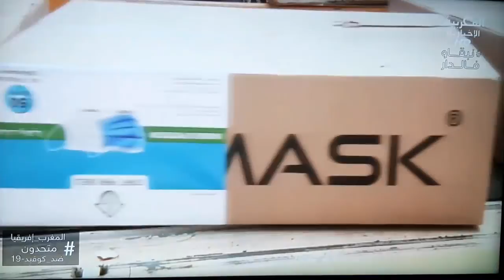تقرير حول ارسال مساعدات طبية للدول الافريقية لمواجهة كوفيد19 و عودة المغرب القوية للاتحاد الافريقي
تغير موازين القوى في القارة الإفريقية برحيل أنظمة كانت تسود لثلاث عقود، وتراجع الإيديولوجيات القديمة مقابل جيل جديد من الرؤساء الأفارقة المتحمسين لتنمية بلدانهم اقتصاديا واجتماعيا.

طغيان البعد الاقتصادي والتجاري بعيدا عن الحسابات الجيوسياسية التي كانت قائمة وتتحكم في علاقات البلدان الإفريقية، وهو ما يعني أن الإكراهات الاقتصادية تعتبر من ضمن المحددات الرئيسية لتوجهات الدول الإفريقية.

تقاسم المشاكل الأمنية والتي أصبحت تعاني منها جل الدول الإفريقية كظاهرة الهجرة والإرهاب، تلك الإشكالات التي وجب التكتل من أجل الحد من خطورتها.

لقد أصبح المغرب فاعلا محوريا في السياسيات الأمنية بإفريقيا جنوب الصحراء بالتوازي مع تزايد نفوذه في تلك المنطقة، فبعد العزلة التي فرضتها عليه الجزائر وإقصائه من القيام بأي دور في اللجنة المكلفة بتنسيق عمليات محاربة “الإرهاب“، والتي تضم إضافة إلى الجزائر –مقر اللجنة–، كلا من مالي وموريتانيا والنيجر، فإن المغرب استطاع إيجاد تحالفات جديدة تعيد رسم الخريطة الاستراتيجية للمنطقة. حيث يمكن تفسير تزايد تأثير المغرب في السياسات الأمنية ومحاربة التطرف بإفريقيا جنوب الصحراء، إلى الظروف الاستثنائية التي تمر منها الجزائر والفراغ الذي خلفه مرض الرئيس “بوتفليقة” وتراجع اقتصادها بتراجع أسعار النفط كما سبقت الإشارة. غير أن ذلك لم يكن السبب الوحيد بل كذلك النشاط المكثف للدبلوماسية المغربية والتواجد الفعلي والعملي ساعد على التواجد المغربي في القارة السمراء7.

إذا كان المغرب قدم الكثير للبلدان الإفريقية وساهم في نسج الكثير من العلاقات معها، فكان من الضروري الدخول إلى الاتحاد والعمل من داخله حتى لا يُستغل في نسج سياسات معادية لمصلحته الوطنية ومساعيه الإفريقية، خصوصا وأن رئيسة أهم مؤسسة داخل “الاتحاد الإفريقي” وهي “مفوضية الاتحاد” من جنسية بلد معادي للمغرب، وهي التي قدمت مقترحات من أجل إقحام “الاتحاد الإفريقي” كطرف في قضية الصحراء داخل الأمم المتحدة، وكذلك حاولت تعطيل الانضمام باختلاق حجج قانونية من قبيل دراسة الطلب من الناحية السياسية، وهو الأمر الذي جعل المغرب أقرب من أي وقت مضى أن يطلب الانضمام إلى المنظمة والتي صوت غالبية أعضائها بالإيجاب، من أجل المشاركة في صنع القرارات الإفريقية من داخل مؤسسة الاتحاد الإفريقي.

رافق الدبلوماسية السياسية التي شهدتها فترة قبل العودة المغربية للحضن الإفريقي، دبلوماسية أخرى موازية على المستوى الاقتصادي حيث بادر المغرب إلى إطلاق جملة من المشاريع الاستثمارية في العديد من الدول الإفريقية، والتي استطاع بفضلها اختراق معسكر الدول “الأنجلو–سكسونية” حيث قاد هذه الحملة الملك “محمد السادس” شخصيا، وهو ما نتج عنه شرخ صف المحور الثلاثي –الذي سبق ذكره– باستقطاب دولة نيجيريا والتي أبرم معها صفقة تاريخية سنأتي على ذكرها.

الآثار الاقتصادية لانضمام المغرب للاتحاد الإفريقي:

لقد تم قبول عضوية المغرب في “الاتحاد الإفريقي” وبذلك أظهرت الدول الإفريقية وعي سياسي طالما افتقدته القارة على مر السنين التي تلت تصفية الاستعمار الأجنبي، كما أن المغرب بنهجه لسياسة رابح–رابح في مقاربته الاقتصادية مع الدول الإفريقية ومساهمته في حفظ السلم والأمن الإفريقي عن طريق مشاركته في بعثات السلام الأممية، أبان على ما يمكن أن يقدمه للقارة السمراء. ويبقى السؤال المطروح ماذا يمكن أن تقدم الأطراف الأخرى وما هي القيمة المضافة التي قدمتها منذ التحاقها ب“الاتحاد الإفريقي” وقبلها “منظمة الوحدة الإفريقية” ؟ ونخص بالذكر “جبهة البوليساريو” ومن يدعمها

ويندرج هذا العمل التضامني في إطار تفعيل المبادرة التي أطلقها الملك محمد السادس في الـ13 من أبريل الماضي، باعتبارها نَهجا براغماتيا ومُـوَجها نحو العمل، لفائدة البلدان الإفريقية.
بعد أن تمكن المغرب من الانضمام إلى منظمة “الاتحاد الإفريقي” وذلك تتويجاً لعقد من الزمن من العمل الدبلوماسي الذي قاده ملك المغرب شخصياً، وكذلك تتويجا للشركات الاقتصادية والمساعدات التقنية التي قدمتها المملكة والمقاولات المغربية للعديد من الدول الإفريقية، يبقى التحدي المستقبلي لهذا الانضمام هو تعامل المغرب مع السبب المباشر الذي نتج عنه انسحابه من “منظمة الوحدة الإفريقية” وهو تواجده جنبا إلى جنب مع “جبهة البوليساريو“، حيث سيعمل المغرب لا محالة على محاولة تجميد عضوية ذلك الكيان معتمدا على الدول المشكلة للأغلبية في الاتحاد، والتي سحبت اعترافها بالجبهة والتي كذلك منحت المغرب الموافقة على الانضمام بأغلبية جد مريحة باستثناء بعض الدول التي تخشى المنافسة الريادية التي سيحدثها المغرب داخل الاتحاد باعتباره لاعبا أساسيا في إفريقيا.